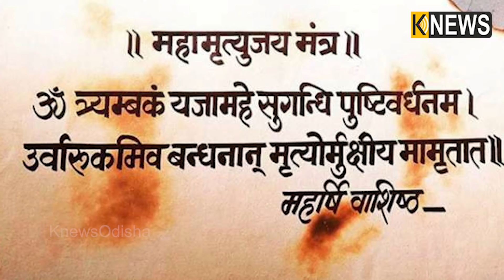କେମିତି ହେଲା ମହାମୃତ୍ୟୁଞ୍ଜୟ ମନ୍ତ୍ରର ରଚନା, ଦୀର୍ଘାୟୁ ପ୍ରଦାନ କରୁଥିବା ଏହି ମନ୍ତ୍ରର ପୌରାଣିକ କଥା ଜାଣନ୍ତୁ